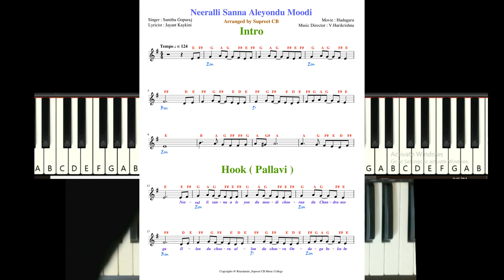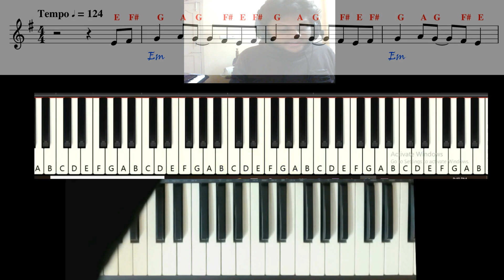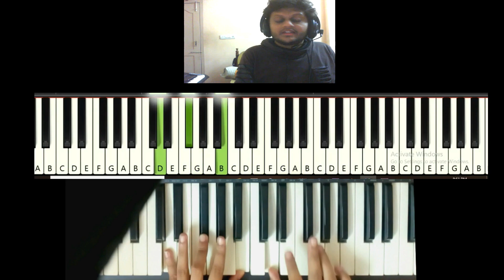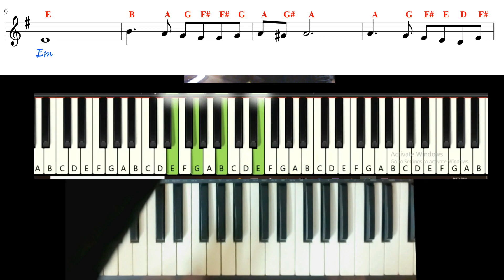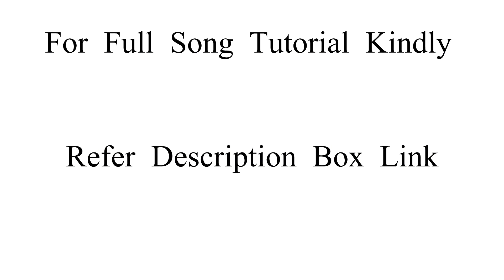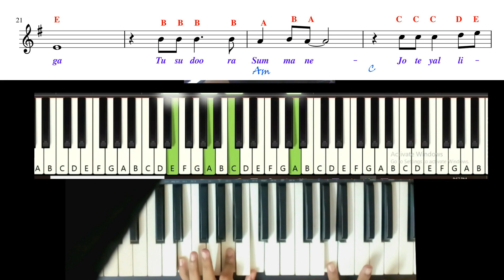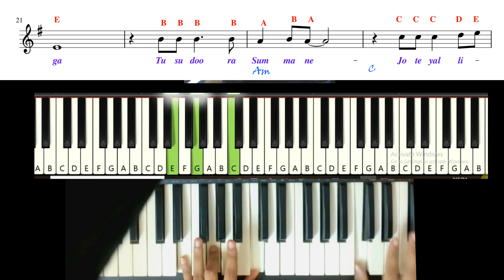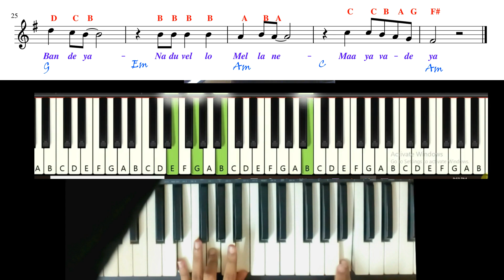Neeralli Sanna Aleyondu Moodi | Keyboard Tutorial With Notes + Chords + BgMs + Verses | Supreet CB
Full Video Tutorial and Full PDF Notes on
          KANNADA  MOVIE  SONGS